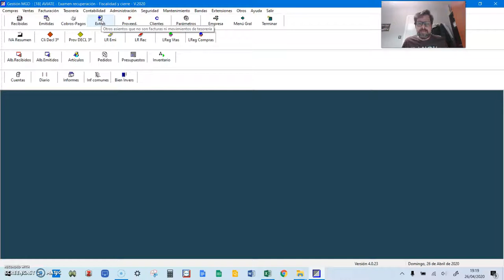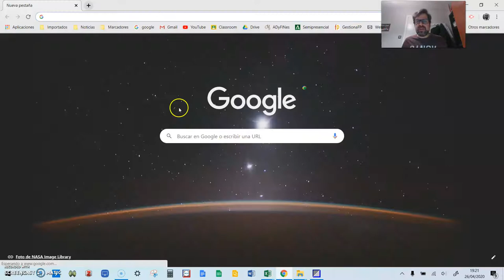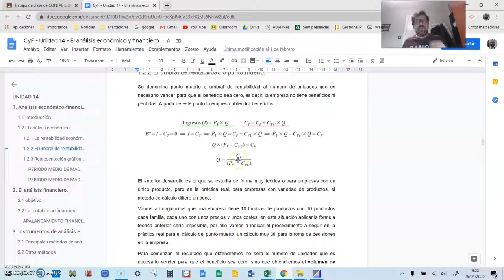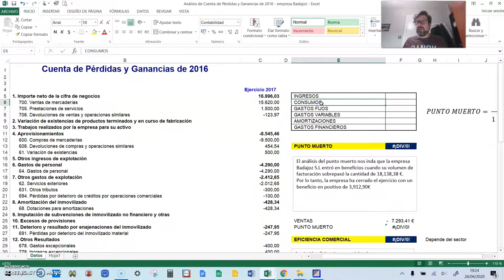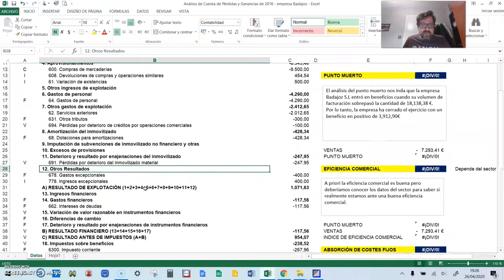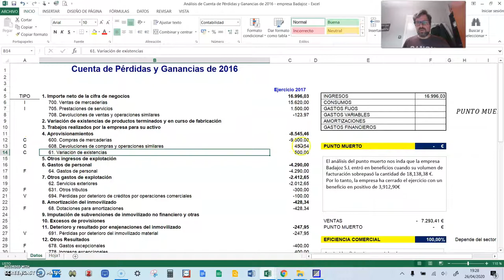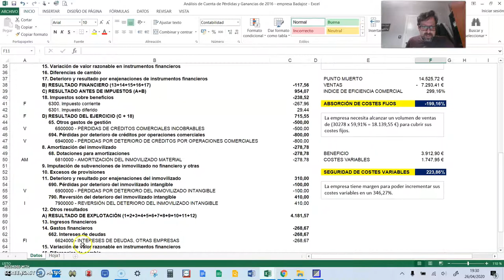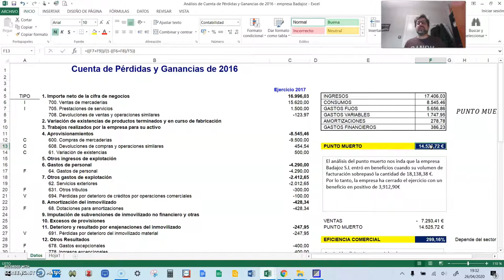Aviate 12 El análisis de la cuenta de resultados